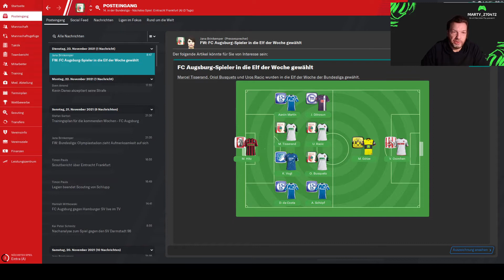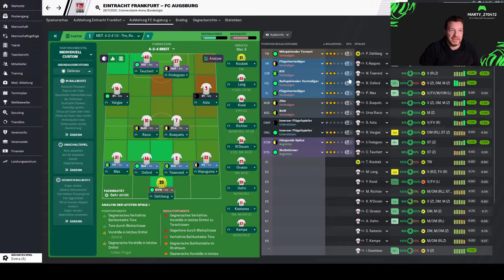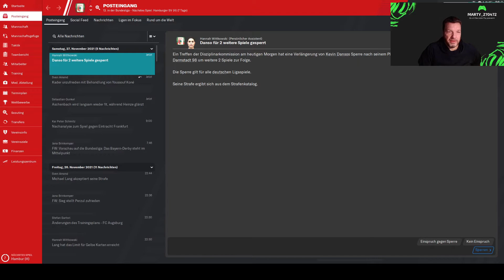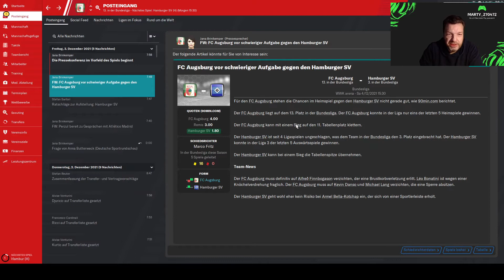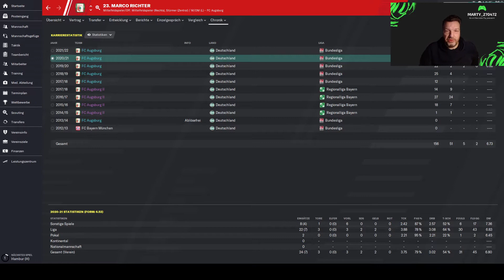Football Manager 2020 FC Augsburg Lets Play [S03E22] deutsch gameplay Lets Play FM20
Der 13. Spieltag gegen Eintracht Frankfurt und der 14. Spieltag gegen den Hamburger SV

fc augsburg let's play lets play football manager 2020 football manager 2020 deutsch football manager 2020 tipps tricks

Football Manager 2021 FC Augsburg Lets Play [S03E22] deutsch gameplay Lets Play FM21